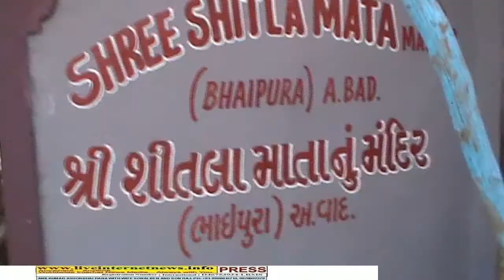Shri Padapathira Mariamman Temple Trust, Bhaipura, Maninagar, Ahmedabad.1